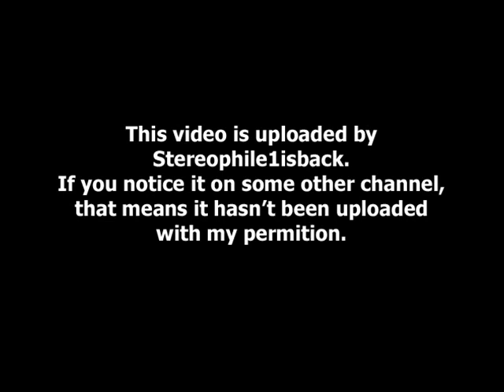Mario Gordon - Finding My Way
from " Finding My Way " (2010) **